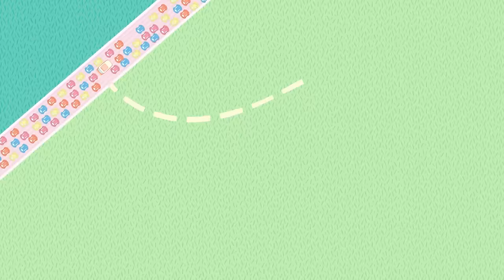Enjoy Performing with Molang : The BEST Rock Band 🎸 | Funny Compilation For Kids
Join Molang and friends in their world full of creativity ! In this video, Molang shows how everyone can perform on stage, no matter who you are ! ❤️
You can be so talented !

There are so many ways to do artistic work ! 🎨

Let Molang inspire your children’s creativity and introduce them to the joy of imagination !